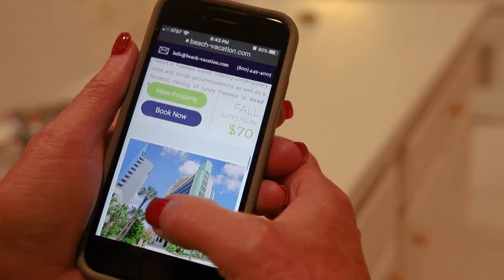Vacation Rental Management at Barefoot Resort & Golf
One of the most sought-after areas for visitors of South Carolina's Grand Strand is beautiful North Myrtle Beach, and right in the midst of the excitement of the city is Barefoot Resort. Combining all of the conveniences of home in a tucked-away oasis, as well as the thrill of nearby attractions like Barefoot Landing and the spectacular Atlantic Ocean, your condominium inside Barefoot Resort offers guests the opportunity to get the best of both worlds. If you have a condo in Barefoot Resort, and you are looking to maximize the earning potential of your property, Beach Vacations can help you do just that in a stress-free and efficient manner.